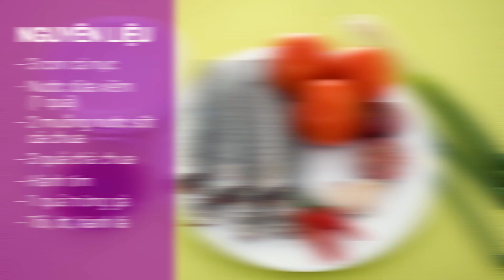How To Cook - Cách làm cá nục sốt cà | Phụ Nữ và Gia Đình Hóng Showbiz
How To Cook - Cách làm cá nục sốt cà | Phụ Nữ và Gia Đình